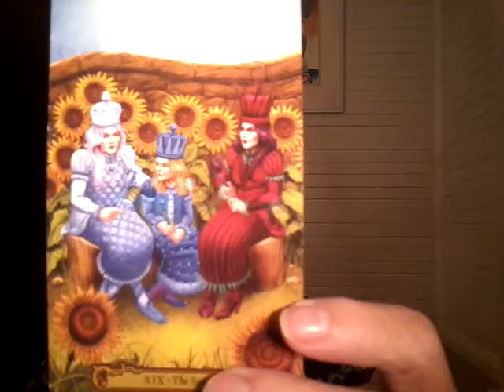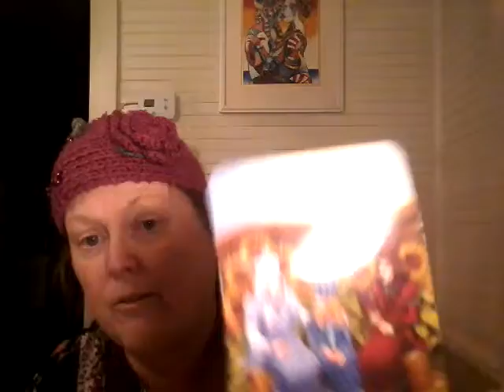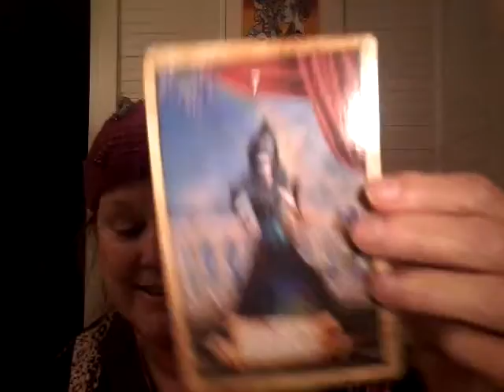Leo Horoscope May '19, You Got That "Feel Good" Energy!!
Gyspy Spirit reads tarot for Leo reflecting the month of May 2019.